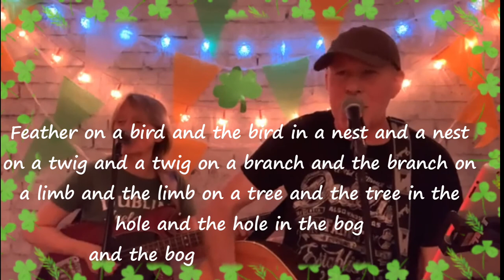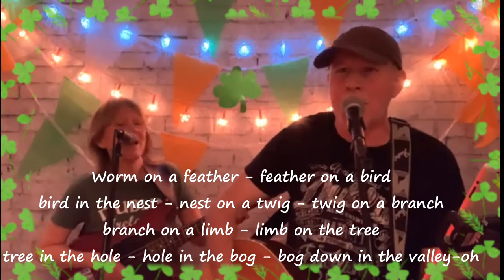St. Patrick's Day Full Live Stream #50 | Southern Comfort Music UK | Live Streaming March 2021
Songs from Christy Moore, Waterboys, Saw Doctors, Thin Lizzy plus traditional Irish folk come all ye songs and jigs. All our regular competitions and live stream chat. Celebrating St Patrick's Day  on-line this year in the midst of the pandemic in 2021.

Guinness World Record Breaking duo Southern Comfort - 50th Full weekly Live Stream. Join us every Sunday evening from 9.30.p.m. U.K. time at

You can also tap the 'bell' icon if you'd like to receive a notification when we upload new videos.